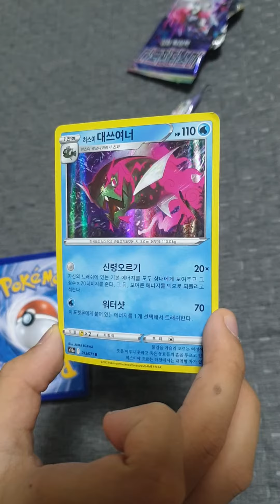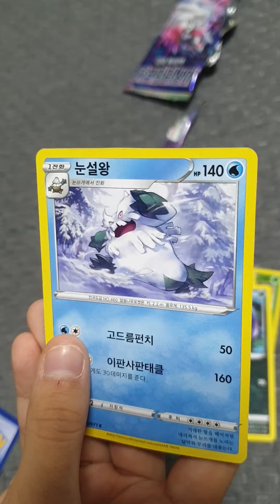포켓몬스터 카드 열기 2탄. 3탄은 대박! 수퍼레어 나올 확률 100%!!! 3탄 꼭 보세요!